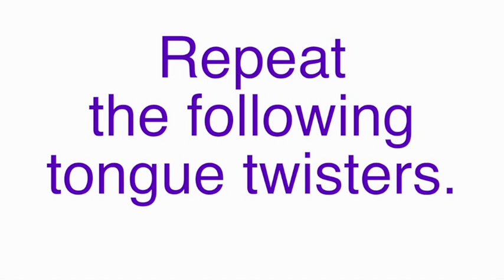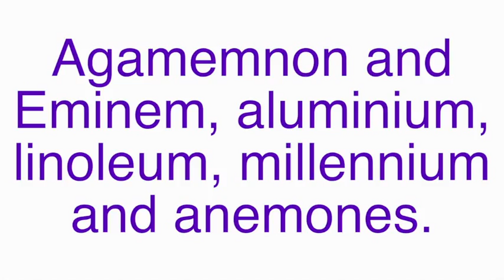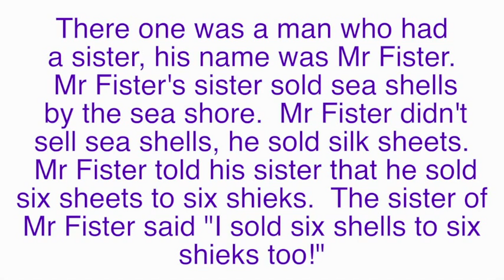Tongue twisters: 2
For access to the full online course, visit

Here you will learn how to speak with a British English Accent.

Elocution Online is a free online resource allowing you to learn how to communicate confidently and clearly with a standard British English accent.  If you are learning English as a second language then these videos can be a great aid to ensure you are pronouncing all your sounds correctly.  The beauty of Elocution Online is that you can study at your own pace and without spending a penny.

The videos show a close up of your teacher's mouth so that you can see clearly how to create the correct sounds.  This means that elocution online can also be helpful to correct troublesome lisps.

It is recommended that you practice daily in order to improve at a reasonable rate.  Each session should include a warm up, articulation exercises, tongue twisters, two vowel or consonant videos and then finished by reading aloud a passage from a reputable English language source (i.e. BBC news, Guardian, telegraph or a published book).

I will endeavor to respond to any questions posted as soon as possible.

Is English your second language?